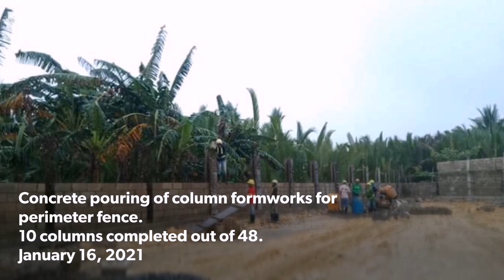CNP3 Talavera CTS Work Progress Report : January 11-17, 2021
CEBU-NEGROS-PANAY 230KV Submarine Cable Project

Work activities at Talavera CTS from January 11-17 , 2020.